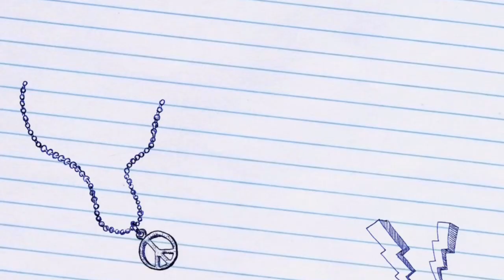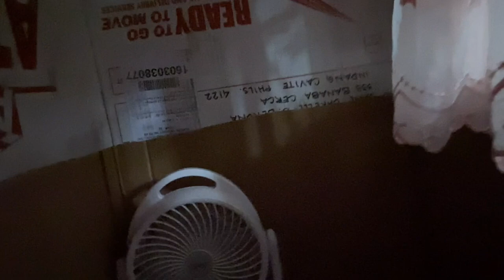LAZADA MYSTERY BOX UNBOXING WORTH 59 PESOS ONLY| Bernz Family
LAZADA MYSTERY BOX UNBOXING WORTH 59 PESOS ONLY

We are Bernz Family We are family vlogger who shares our passion for traveling, shopping, food trips, family life or basically just anything under the sun! :)

Hope u enjoy our video!!!